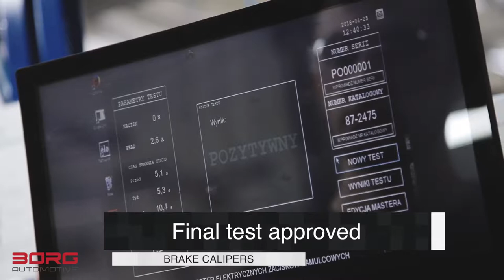BORG Automotive: Remanufactured brake caliper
Remanufacturing automotive parts means renovating used parts or components in order to make them perform as good or even better than new parts. Remanufacturing is a very comprehensive process, but it also serves a lot of advantages for the customers and the environment.

Remanufacturing takes place in a large production site optimised for and adapted to the remanufacturing process. The reman process consist of six steps:

1.  Dissassembly
2. Cleaning
3. Inspection & sorting
4. Reconditioning & replacement
5. Reassembly
6. Final testing.

A quality assurance programme ensures that the right quality levels are met as the units pass through the various remanufacturing processes.